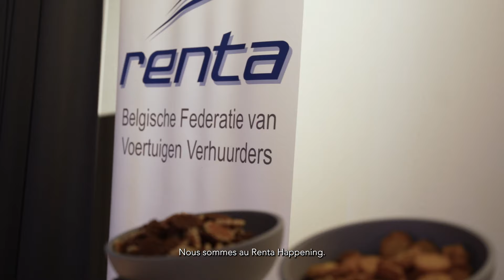Renta Happening 2024 I Stijn Blanckaert & Johan Portier